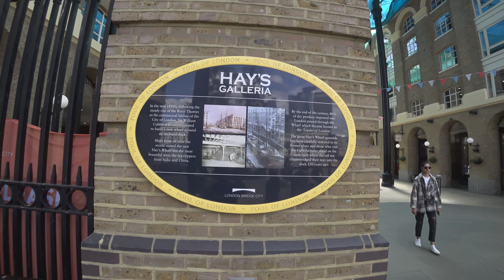Hay's Galleria 4K London UK 03 July 2022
Hay's Galleria is named after its original owner, the merchant Alexander Hay, who acquired the property – then a brewhouse – in 1651. In around 1840 John Humphrey Jnr acquired a lease on the property. He asked William Cubitt (who was father-in-law to two of Humphrey's sons) to convert it into a 'wharf', in fact an enclosed dock, in 1856 and it was renamed Hay's Wharf.